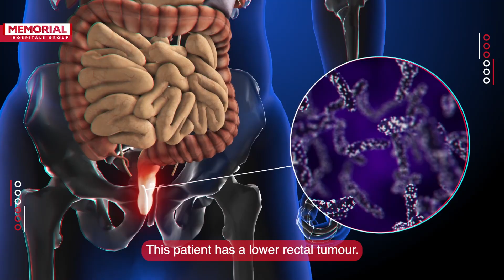Lower Rectal Tumour - Prof. Dr. Erhun Eyüboğlu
🤝We succeeded together! The treatment adventure of our patient from Uzbekistan was completed with the expertise of 👨🏻‍⚕️ Prof. Dr. Erhun Eyüboğlu and the dedication of our team. Let’s celebrate the power of healing together! 🎉💊